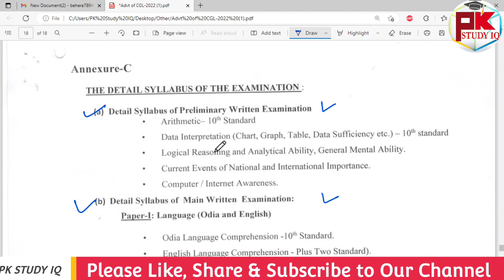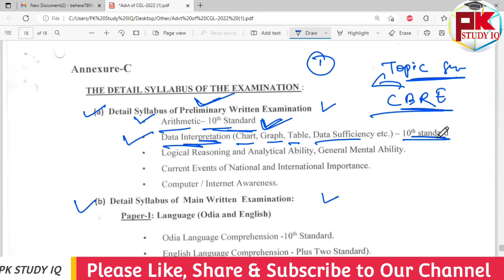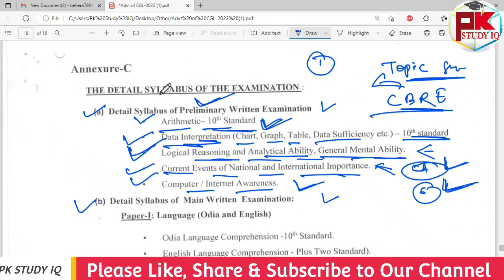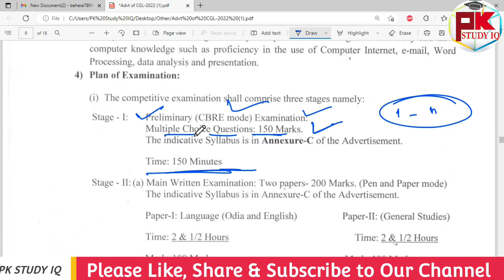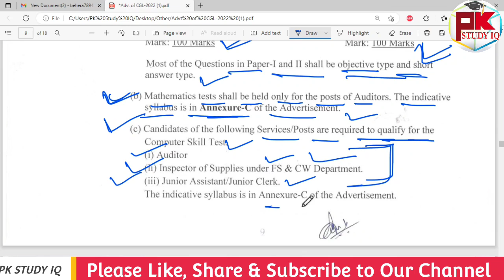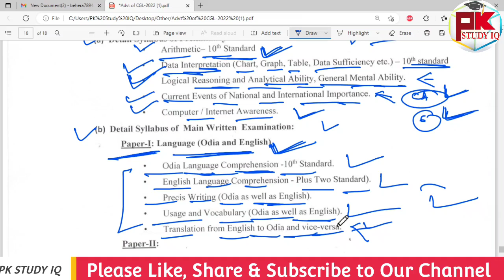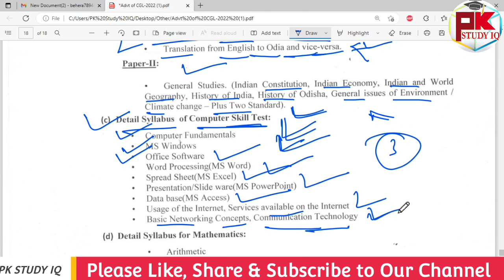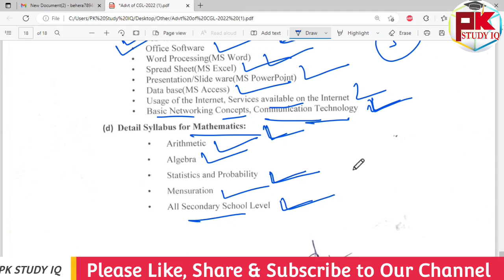OSSC CGL Exam Preparation I How to prepare for OSSC CGL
Cuttack District Court Previous Year 2019 GK Paper Discussion

GK For Aso
ASO Classes
English Class
Math Class
GK Classes
Character Certificate
District Court Recruitment 2021
Odisha Job
10th Pass Jobs in Odisha 2021.
10th Pass Bank Jobs.
OPSC EXAM
UPSC EXAM
OSSC EXAM
RAILWAY EXAM
Court Clerk Preparation
ASO
ASO EXAM
ASO RESULTS
OSSSC